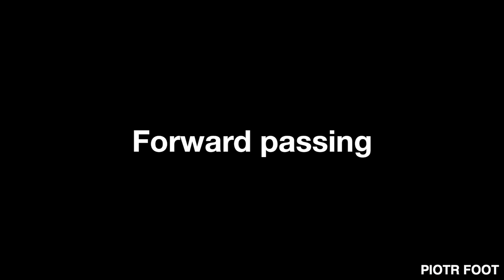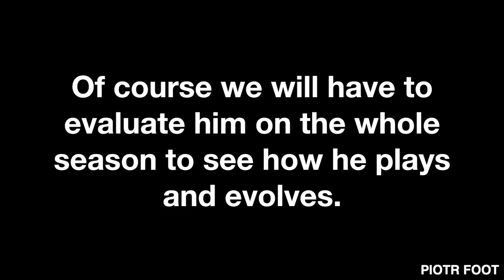Arthur: The New Xavi? | Player Analysis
Hi everyone! Here is my analysis on the new Barca midfielder, Arthur. He's been quite impressive since the beginning of the season, he is the new Xavi?
This originally edited for my show on the French website UltimoDiez: Ultimodiez.fr